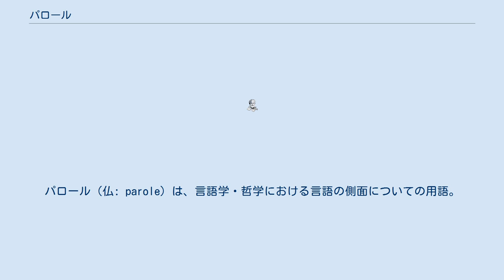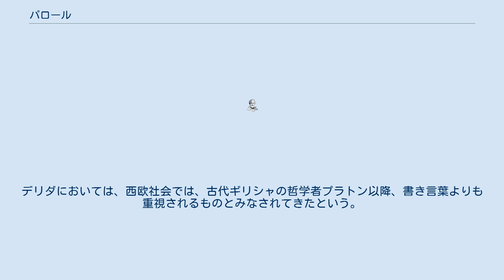パロール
フェルディナン・ド・ソシュール
パロール（仏: parole）は、言語学・哲学における言語の側面についての用語。
用いる人によって意味が異なる。
 ソシュールは、言語（language ランガージ）には、ラング（langue）とパロール（parole）という二つの側面があると考えた。
ラングとは、ある言語社会の成員が共有する音声・語彙・文法の規則の総体（記号体系）である。
それに対して、パロールは、ラングが具体的に個人によって使用された実体である。
そして、パロールは、個人・場面によって異なり、言いよどみ、言い誤りなども含むことから、ソシュールは、言語学の研究はラングを対象とすべきであるとした。
 ソシュールによれば、パロールとは、個人がラングの規則と条件に従ってその意志を表現するために行う具体的な発話行為である。
また、ラングが社会的な側面に立つのに対して、パロールは個人的な側面に立つが、必ずしもこの概念は対立しているわけではなく、むしろ相互依存的な形を取っている。
 ジャック・デリダなどの哲学・言語学では、パロールはしばしばエクリチュールと対比的な概念として考察される。
デリダにおいては、西欧社会では、古代ギリシャの哲学者プラトン以降、書き言葉よりも重視されるものとみなされてきたという。